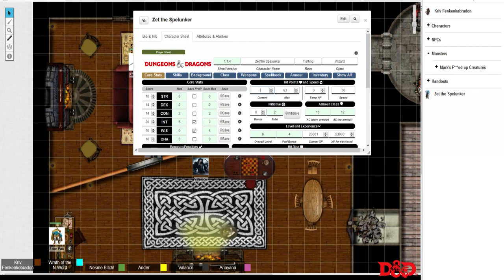Kriv and the Sharts Episode 4.2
"Whack a Zombie" is a success! Guest appearance by ZET the Absent! Oh, and the other idiots show up too.